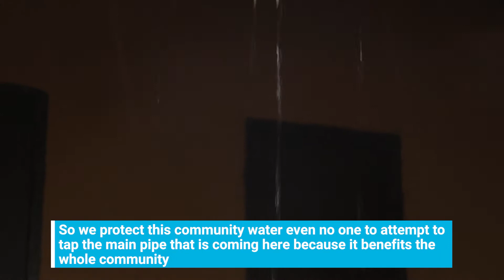Recipient of a UN-Habitat project to supply clean water in northern Ghana lauds the benefits